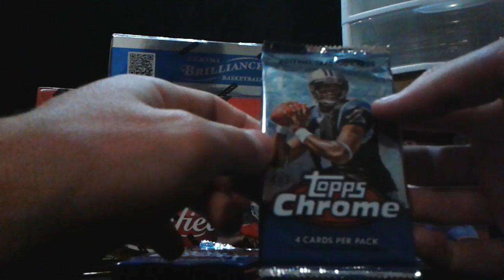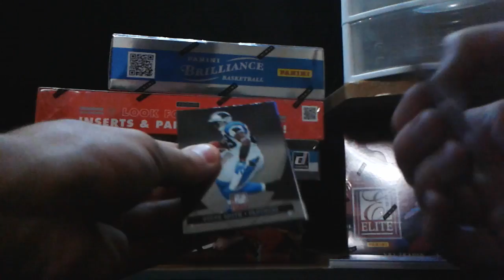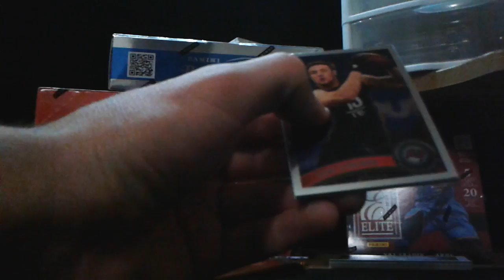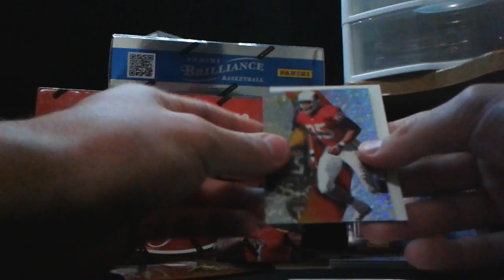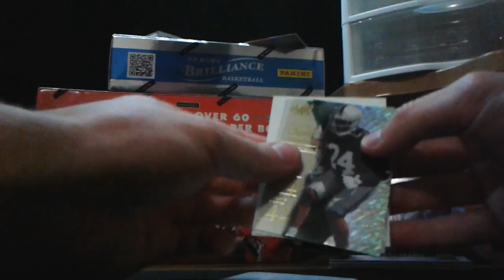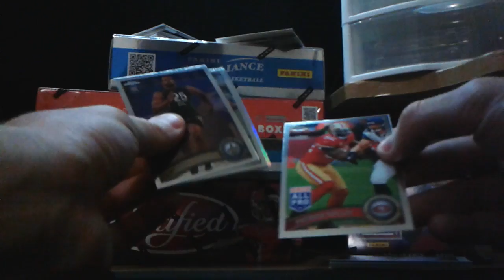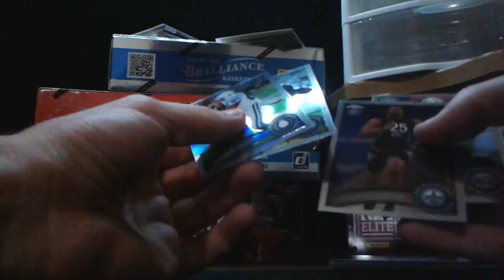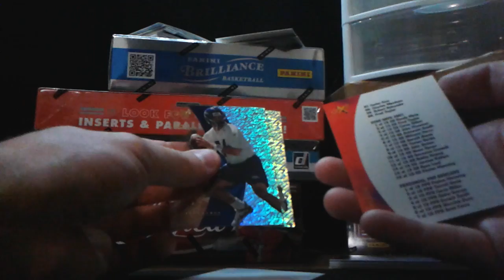2011 & 1998 Football Superbowl 50 Pack break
4- 2011 & 3 - 1998 Football packs